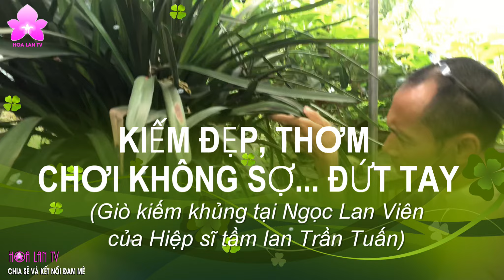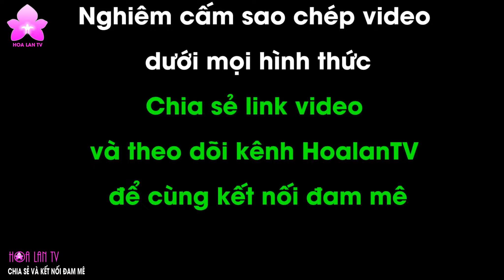HoalanTV: Chỉ Đơn Giản Là Luyện Kiếm, Kiếm Sắc Mà Không Đứt Tay :))